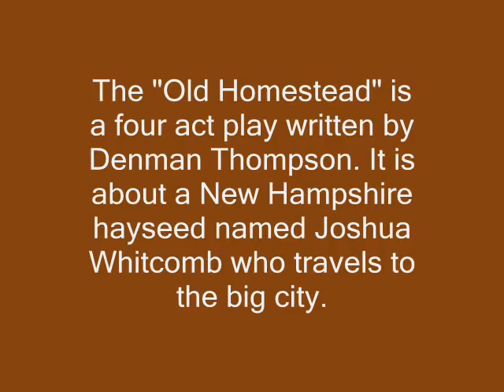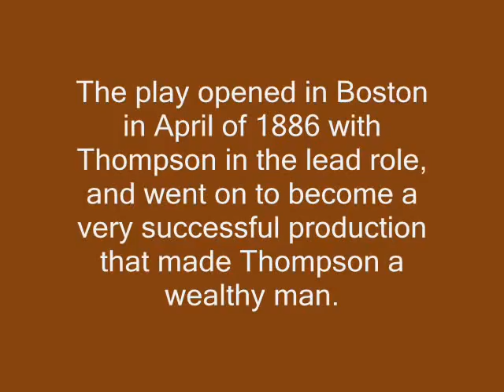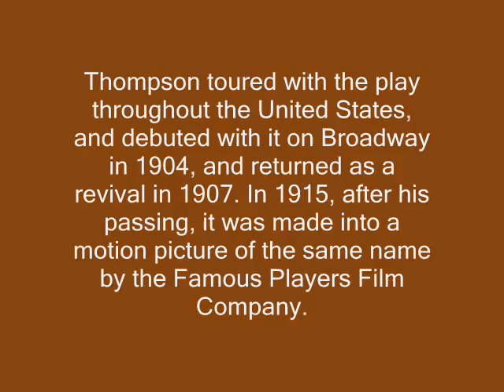1900s / 1910s Music Of The Haydn Quartet - Church Scene from "Old Homestead"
Haydn Quartet - Church Scene from Old Homestead
recorded 6/9/1904

music from the play "Old Homestead" written by Denman Thompson